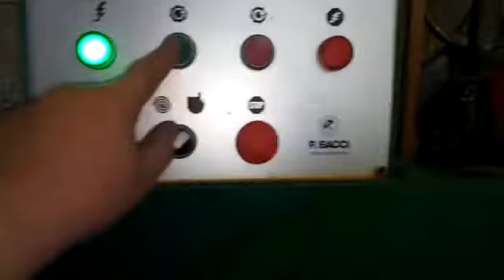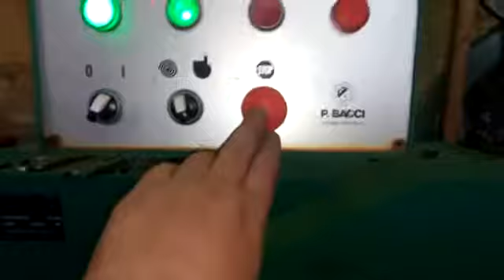Шипорезный станок для изготовления овального шипа для стульев bacci tsg/2t